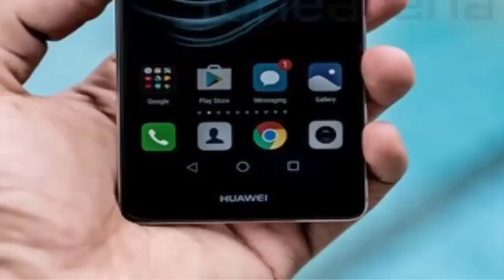Android 7.0 Nougat update [ list of devices ]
hi Guys TECH FIVER Presenting

Nexus devices
The official release of Android N will take place in September 2016 but the Android N developer preview 5 is now available for Nexus devices
The Android N developer preview is available only for few nexus Devices like :
Nexus Player
Pixel C
HTC Smartphones to receive the Android 7.0 Nougat update:
HTC confirmed that the high-end HTC smartphones would be getting the update to the latest Android software. The entire list of devices from the manufacturer was not given, but they confirmed a couple of devices which will be getting the update. HTC may take even a few months after the public launch of Android Nougat before it brings the updates to these three phones.

HTC One A9 (Confirmed)
HTC One M9 (Confirmed)
HTC Nexus 9 (Confirmed)

LG Smartphones to receive the Android 7.0 Nougat update:

LG is likely to update its current flagship smartphone and the last year’s variant LG G4. No other devices can be confirmed now, but it might be added to the list later.

LG G5 (confirmed)
Sony Smartphones to receive the Android 7.0 Nougat update:

Sony confirmed the Android 7.0 Nougat update for a bunch of it’s devices on Z series. We expect them to update other devices also but as of now, we have confirmation on these devices.

Xperia Z5
Xperia Z5 Compact
Xperia Z5 Premium
Xperia Z4 tablet
Xperia Z3
Xperia Z3 Compact
Xperia XA
Sony xperia C5 Ultra
Sony xperia C4
Sony xperia M5
Sony xperia M4 Aqua.
Motorola Smartphones to receive the Android 7.0 Nougat update:

Motorola as a former Google’s mobile division used to update the device to the latest version of Android quicker than any other manufacturer.

Moto G4 Plus (confirmed)
Moto G4 (confirmed)
Moto Z (confirmed)
Moto Z Force (confirmed)
Moto X Force
Moto X Style (confirmed)
Moto X Play (confirmed)
Moto G Turbo

OnePlus Smartphones to receive the Android 7.0 Nougat update:
The company will most likely be updating it current flagship smartphone as well as the last years’ variant to the next version of Android software.

OnePlus 3

List of Huawei Devices Getting Android Nougat 7.0 Update

Huawei Mate 8 was launched in November 2015 with Marshmallow update and after that honor 7 imrovised version arrived in December 2015 with marshmallow update. Other smartphone like Honor 5X and Honor 7 get the update in February 2016.

So this time too the new Huawei Mate 9 is expecting to launch with Android N Update in November 2016 and other phone will get the update in February 2016.
Huawei mate s .